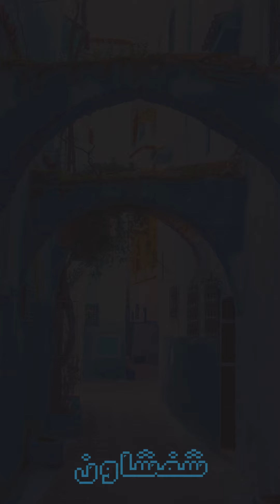أجمل 20 مدينة سياحية في المغرب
اكتشف جمال المغرب، بلد الألوان والتاريخ والطبيعة الخلابة! 🇲🇦✨

تطوان: استمتع بجولة ساحرة في هذه المدينة الساحلية الجميلة، حيث تلتقي الثقافات وتتميز بمعالمها التاريخية. 🕌🌊

مراكش: تجربة مغربية أصيلة في قلب المدينة الحمراء، مع الأسواق التقليدية والحدائق الخلابة. 🌺🏰

فاس: مدينة الثقافة والتاريخ، حيث يمكنك استكشاف الأزقة الضيقة والمدارس القديمة. 🕌📚

شفشاون: البلدة الزرقاء الجميلة تجلب السياح بجمالها الطبيعي وأجوائها الهادئة. 💙🏞️

الدار_البيضاء: المدينة الحديثة والمزدهرة، مع شواطئها الجميلة ومطاعمها الراقية. 🏖️🏙️

الرباط: العاصمة السياسية والثقافية، تتميز بأسواقها التقليدية وقصرها الرائع. 🏛️🌳

مكناس: المدينة القديمة المحاطة بالأسوار والأسواق التقليدية المليئة بالحياة. 🏰🛍️

أكادير: بوابة إلى جبال الأطلس وشواطئ الأطلس الكبير، مع تجربة رياضية وطبيعية رائعة. 🏄‍♂️🏞️

طنجة: ميناء التقاء البحر الأبيض المتوسط والمحيط الأطلسي، مع مزيج فريد من الثقافات. ⚓️🕌

الراشيدية: تمتع برونق المدينة القديمة ومعالمها التاريخية الساحرة. 🏰🌆

سلا: اكتشف جمال المدينة القديمة والأسواق التقليدية المليئة بالحيوية. 🏛️🛍️

ورزازات: استمتع بجمال الطبيعة الخلابة والصحاري الشاسعة في هذه المدينة الساحرة. 🏜️🐪

الصويرة: تمتع بشواطئها الرملية البيضاء ومناظرها الخلابة على ساحل الأطلس الكبير. 🏖️🌊

الحسيمة: استمتع بجمال شواطئها الساحرة ومناظر الجبال الخلابة في الخليج الشمالي. 🌊🏞️

تارودانت: استمتع بروعة الطبيعة ومناظر جبال الأطلس في هذه المدينة الجميلة. 🌄🏞️

زاكورة: استكشف جمال الواحات الخضراء والتضاريس الصحراوية الفريدة في زاكورة. 🌴🏜️

العيون: اكتشف جمال الصحاري الشاسعة والبحيرات الطبيعية الساحرة في العيون. 🏞️🐫

وجدة: اكتشف مدينة وجدة الحديثة ورونقها التاريخي وتجربة التسوق الفريدة. 🏙️🛍️

استمتع بتجربة السفر الفريدة في المغرب واستكشاف جمالها الطبيعي والثقافي المميز! 🌍✈️